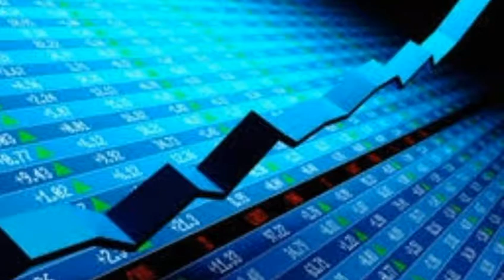Nepal Bank FPO news